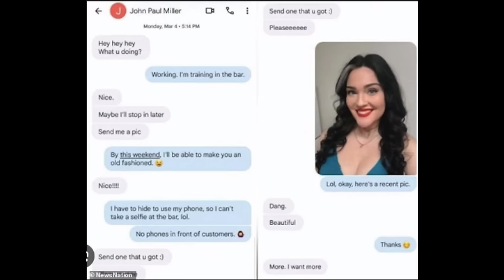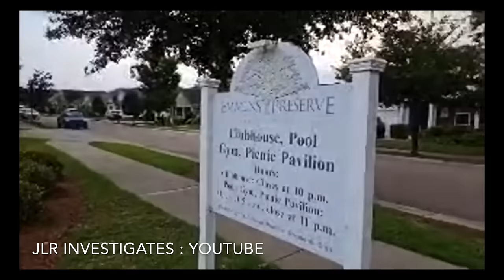Bikinis and Betrayal | Pastor's Shocking Request: Photos from Waitress Prior to Wife's Death | React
Today let us talk a little bit about Mica Miller's lawyer, Regina Ward. Mica had retained her lawyer and begun the filing for divorce before her left, leaving the case up to her lawyer to defend. There are allegations that JP would control and distribute Mica's medication. Leaving me to wonder if Mica was over medicated at the time of her death, leading to delirium.

JP was also caught with another woman named Suzie Skinner, out at a restaurant him and Mica used to frequent. Although Suzie claims there were other friends invited out that night and she was the only one who could make it. It raised lot of eyebrows for the community seeing how JP's wife has just passed away and here he is out "drinking and laughing"

JLR INVESTIGATES original video here!

As always,
xoxo Shane